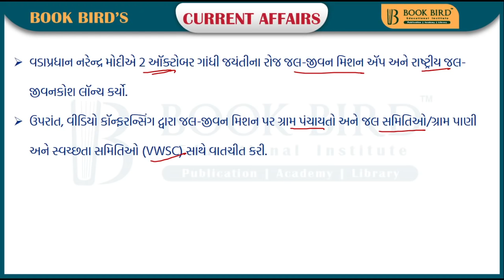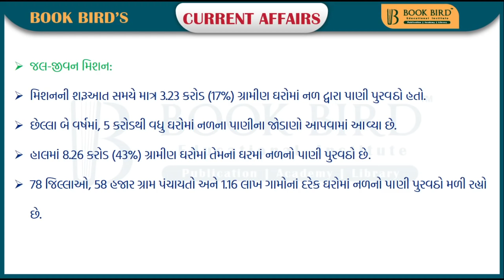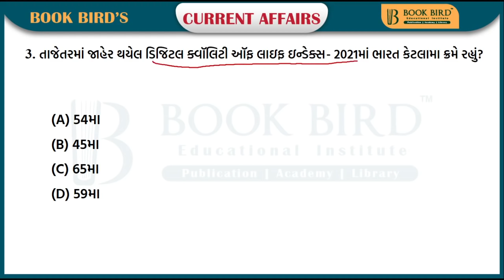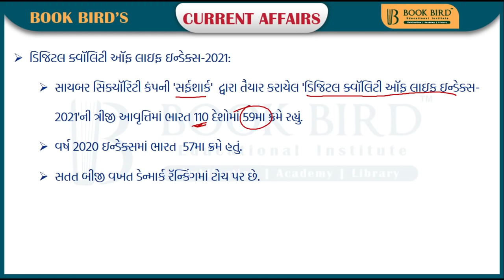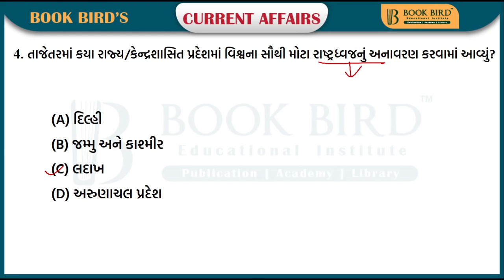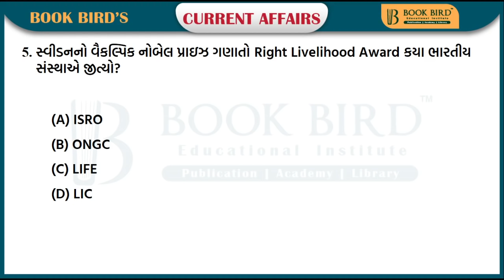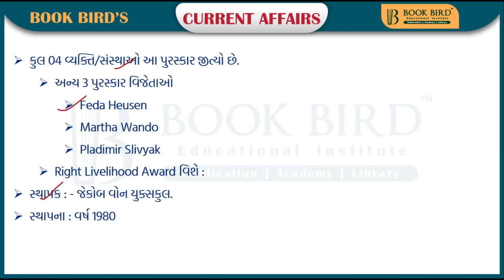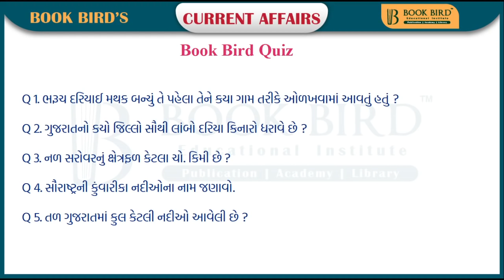04-10-2021 Daily Current Affairs | Book Bird Academy | Gandhinagar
એડ્રેસ: બુક બર્ડ એજ્યુકેશનલ ઇન્સ્ટિટ્યૂટ, અશ્વમેઘ કોમ્પ્લેક્ષ , સરગાસણ ચાર રસ્તા, ગાંધીનગર

Book Bird - Apps on Google Play
- Read Current Affairs (Photo, Title & Info.): Read Current Affairs with Detailed information such as Image, Title, and ‘Read More’ descriptions.
- Live video class by the academy: Yes, Now Book Bird Academy comes with online as well as the lives video courses. Students can get enrolled in any course from the course catalog. The whole process is done with one click.